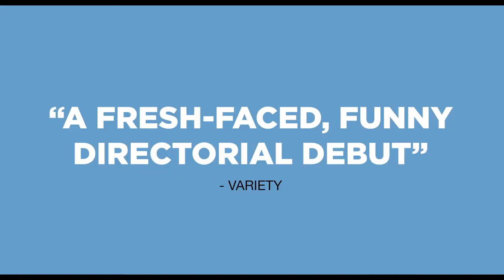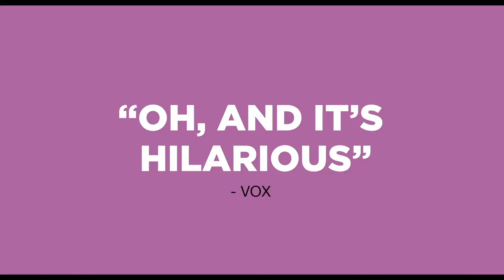SHORTCOMINGS Official Trailer | Mongrel Media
Written by: Adrian Tomine

Starring: Justin H. Min, Sherry Cola, Ally Maki, Debby Ryan, Tavi Gevinson, Sonoya Mizuno, Jacob Batalon, Timothy Simons

Ben, a struggling filmmaker, lives in Berkeley, California, with his girlfriend, Miko, who works for a local Asian American film festival. When he’s not managing an arthouse movie theater as his day job, Ben spends his time obsessing over unavailable blonde women, watching Criterion Collection DVDs, and eating in diners with his best friend Alice, a queer grad student with a serial dating habit. When Miko moves to New York for an internship, Ben is left to his own devices, and begins to explore what he thinks he might want.